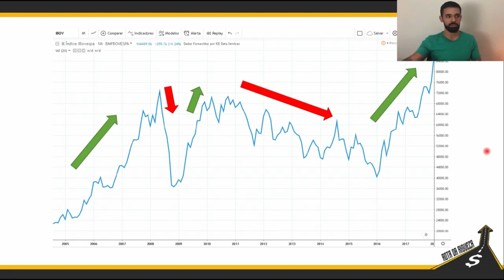PARA SER PARTE DO 1% QUE LUCRA AO INVESTIR EM AÇÕES, VOCÊ PRECISA ENTENDER ISSO - Rota da Riqueza